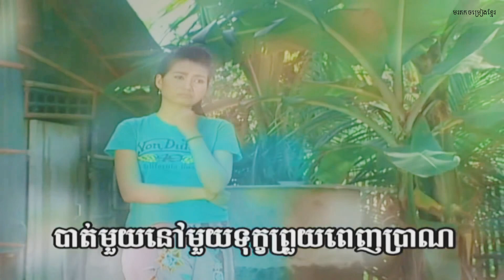អាយុមិនអស់មិនស្លាប់ ផលិតកម្មស្រីរត័្ន(SR) ច្រៀងដោយ ស៊ិន ស៊ីសាមុត នឹង រស់ សេរីសុទ្ធា